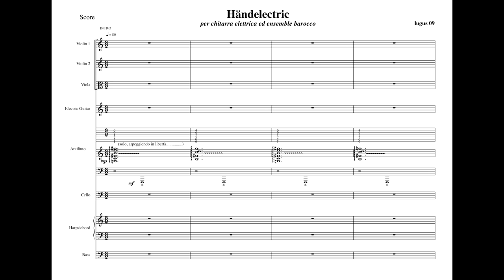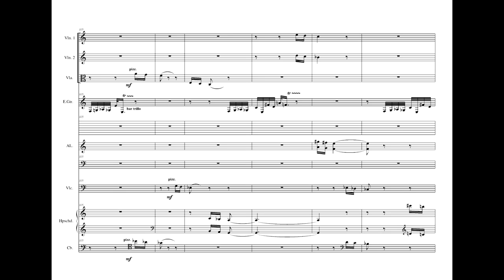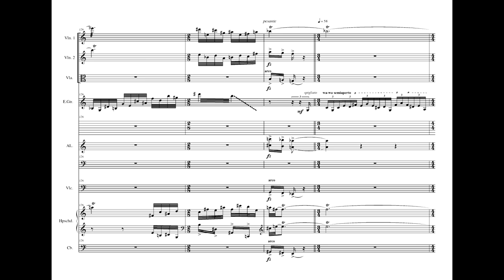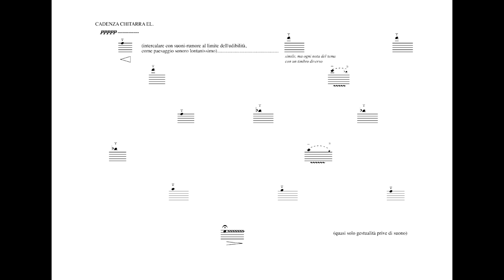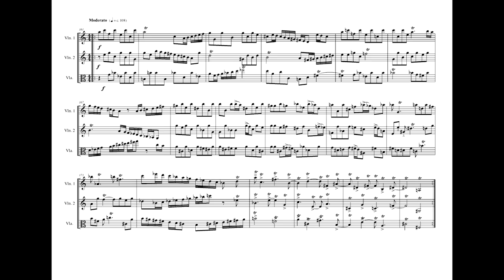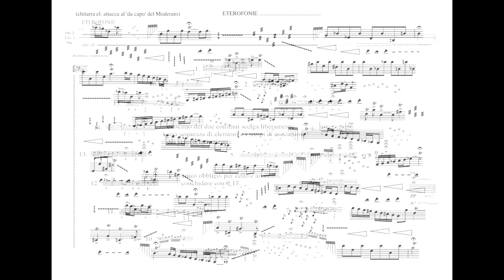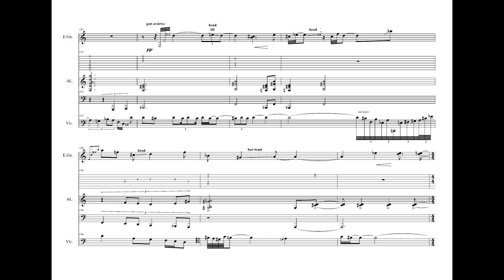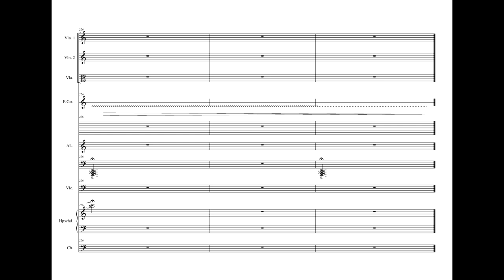Claudio Lugo "Händelectric" (2009)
Claudio Lugo "Händelectric" (2009) - for electric guitar and baroque ensemble
(from Sonata Op.5 nº 6, HWV 401)
Andrea Lanza, chitarra elettrica
Claudio Lugo, direzione
Solisti della Cappella della Pietà de' Turchini
Alessandro Ciccolini, violino - Marco Piantoni, violino - Rosario Di Meglio, viola - Alberto Guerrero, violoncello - Giorgio Sanvito, contrabbasso - Patrizia Varone, clavicembalo - Ugo Di Giovanni, arciliuto

Centro di Musica Antica, Napoli 2009